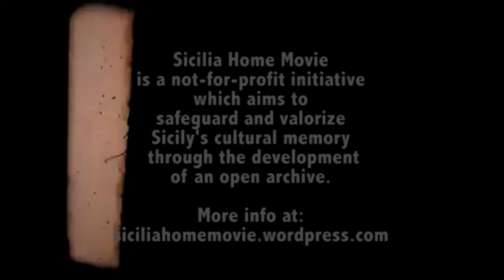Sicilia Home Movie eng